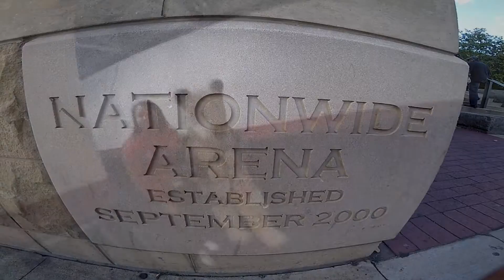OhioHealth Chiller Ice Patrol December 2015 CBJ Games Pt 1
Chilly Bear and the Ice Patrol having December fun with the CBJ fans at Nationwide Arena.